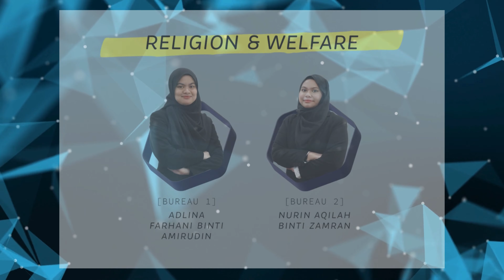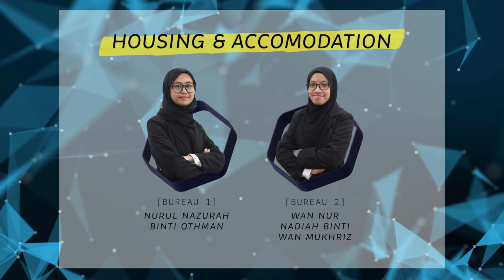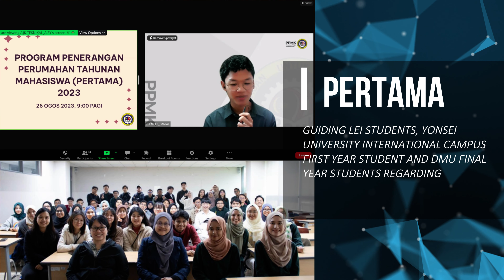INTRODUCTION TO PPMK 23/24